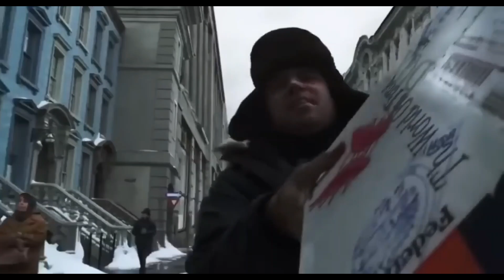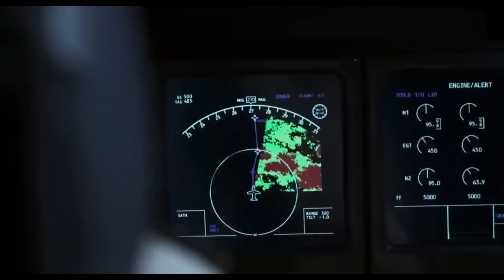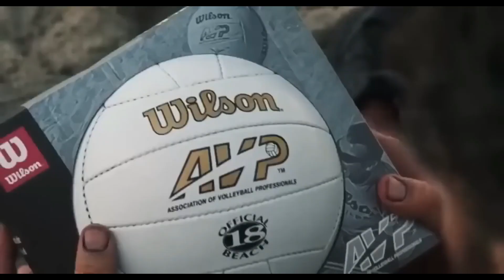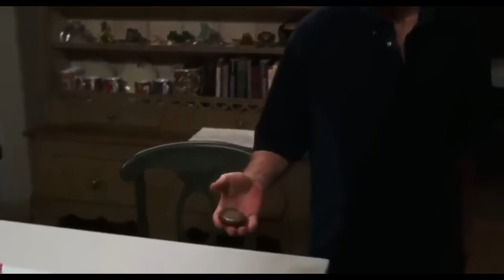Cast Away movie | Explained in Hindi | urdu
Cast Away |True Story | Film Explained in Hindi

hindi movies
storytelling
new movies
2022 new movie explained
bollywood movies